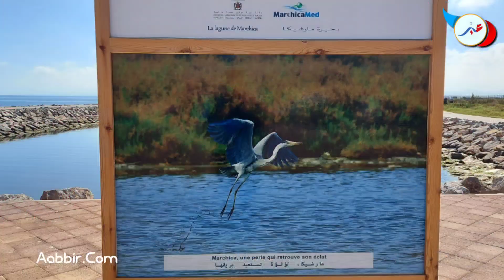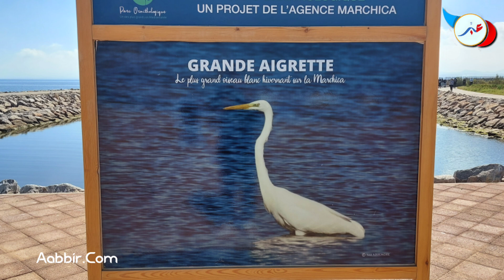روووعة .. مارتشيكا الناظور قبلة لطيور العالم ولإكتشاف التنوع البيولوجي والبيئي